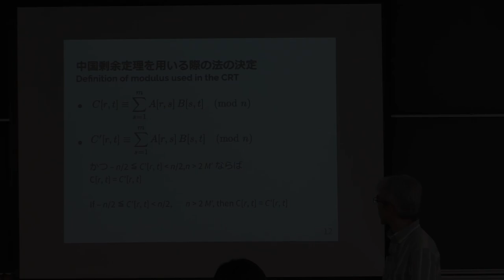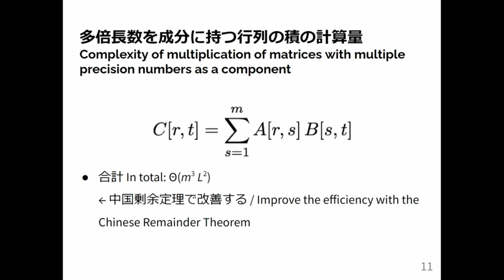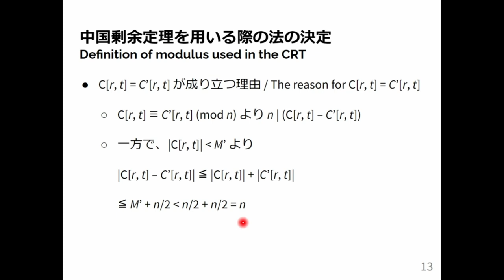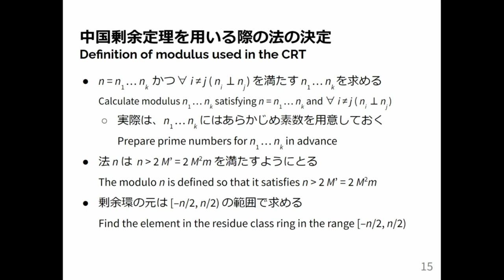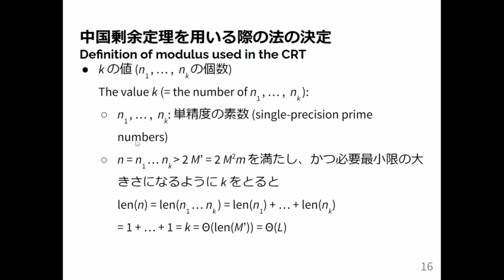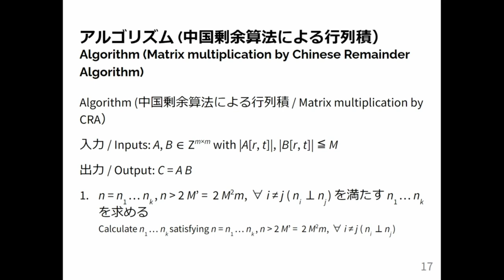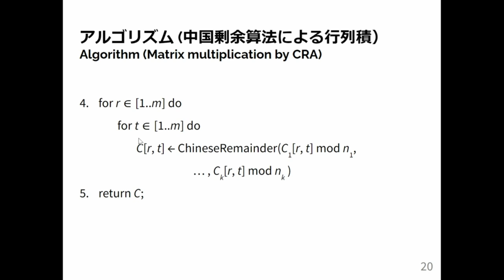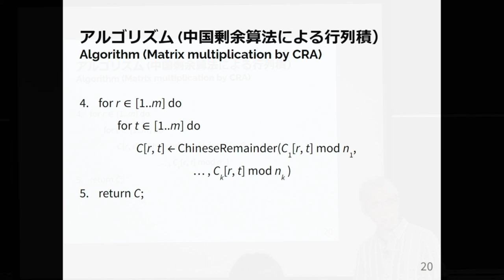計算機数学 I 2024 (13-2) モジュラ算法による行列積の計算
モジュラ算法による行列積の計算．